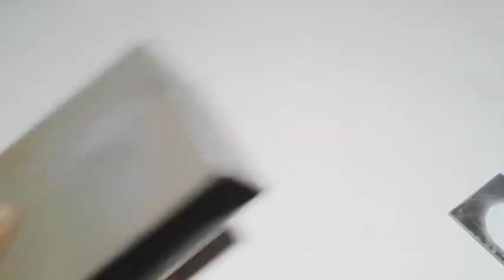How to make a Bluetooth speaker at home | from pvc pipe|ব্লুটুথ স্পিকার বানানো| diy mini speaker 🥰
hello 👋 friends kemon aso sbai

speaker 🔊 ti banate jesb jinis use kresi segu apnara shjei lokal market theke peye jaben

এই ভিডিওর মাধ্যমে আপনারা ডি ব্লুটুথ স্পিকার বানাতে শিখবেন এই ব্লুটুথ স্পিকারটি বানাতে আমি যা যা ব্যবহার করেছি তা হলো, এর বডি বানানোর জন্য ব্যবহার করেছি পিভিসি শিট, একটি দুই ইঞ্চির স্পিকার, দুইটি সুইচ, একটি ব্যাটারি ৩.৭ ভোল্ট, একটি চার্জিং পোর্ট। এই সামান্য কিছু জিনিসের মাধ্যমে আমি এই ব্লুটুথ স্পিকারটি তৈরি করেছি। এই চ্যানেলে এরকম আরো অনেক ভিডিও আপনারা পাবেন। এরকম আরো কিছু ভিডিওর লিংক নিচে দিয়ে দিলাম